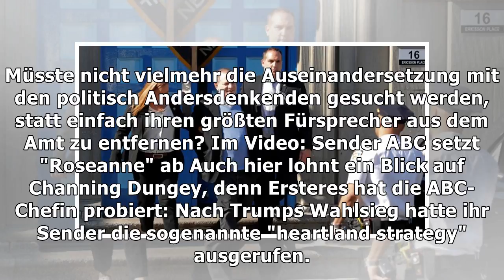Roseanne Barr: Die gescheiterte Annäherung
Mittwoch, 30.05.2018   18:58 Uhr Es war nicht Disney-CEO Bob Iger, der die Entscheidung bekannt gab. Und es war auch nicht der Präsident der Disney-AB...